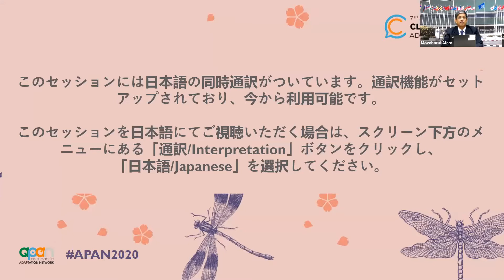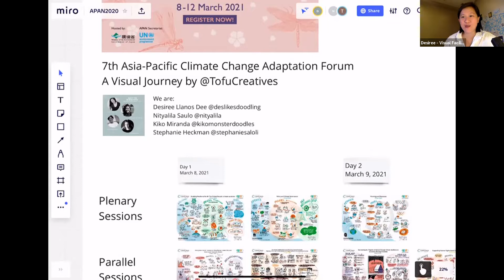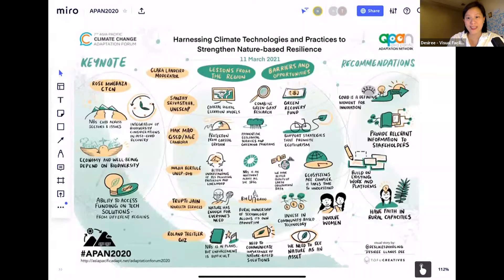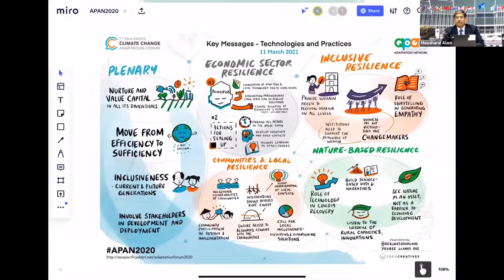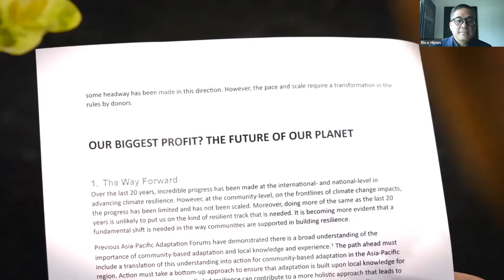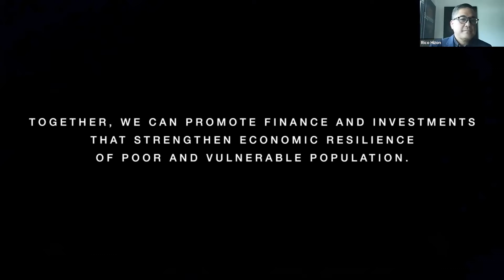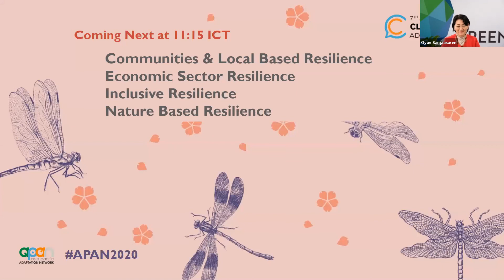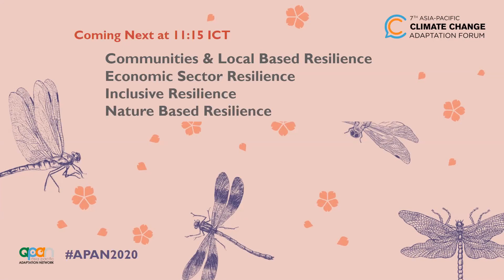Plenary Session: Finance and Investment [Day 5 - 7th APAN Forum]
Day 5 (12 March 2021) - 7th Asia-Pacific Climate Change Adaptation Forum

Part 1: Welcome and Highlights from Day 4

Part 2: Plenary Session: Finance and Investment

This session will share good examples of finance and investment flows that allow building inclusive resilience of societies, economic sectors, nature and local communities against climate change’s adverse impacts. Furthermore, it will identify and discuss significant gaps. This session will share examples of finance and investment by the Green Climate Fund, the Global Environment Facility, multilateral development banks and governments. It also aims to bring out some key messages and recommendations on actions required in climate finance and investment to scale-up adaptation actions and enable resilience for all.
Key messages:
• Significant gaps in financing and investing in adaptation actions are well recognised. The most vulnerable populations are not benefiting from the current climate finance and investment. Only a fraction of adaptation finance that was available globally reached them. A shift in the current climate finance and investment is necessary in order to deliver intended long-term adaptation results.
• Transformation is urgent. Without a shift in results-based project financing from a traditional “predict-and-act” approach to a more comprehensive approach that takes into consideration a range of potential future climate risks and development scenarios, projects will not deliver intended long-term adaptation results.

Master of ceremony and Moderator:
Rico Hizon - Senior Anchor and Director for News Content Development, CNN Philippines

Artistic performance by Gruppo Jobel

Keynote:
Saleem Huq-Director, International Centre for Climate Change and Development (ICCCAD) at Independent University Bangladesh (IUB)

Panellists:
Tiza Mafira - Associate Director, Climate Policy Initiative Indonesia (CPI)
Abid Qaiyum Suleri - Executive Director, Sustainable Development Policy Institute (SDPI)
Oyun Sanjaasuren - Director of External Affairs, Green Climate Fund (GCF)
Preety Bhandari - Chief of the Climate Change and Disaster Risk Management Thematic Group and Director of Sustainable Development and Climate Change Department (SDCD) in the Asian Development Bank (ADB)